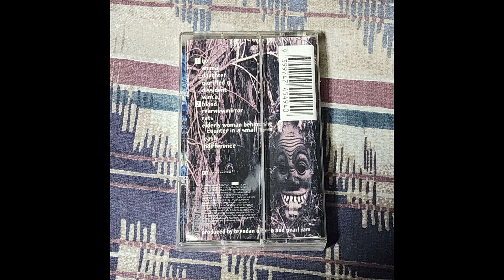Pearl Jam - Vs. but it's from the original 1993 cassette tape I have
0:00 Go
3:14 Animal
6:03 Daughter
10:01 Glorified G
13:30 Dissident
17:06 W.M.A.
23:01 Blood
25:52 Rearviewmirror
30:39 Rats
34:55 Elderly Woman Behind the Counter in a Small Town
38:14 Leash
41:22 Indifference